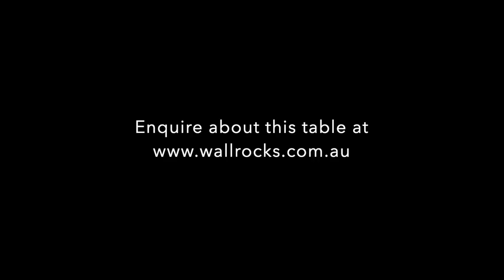Fine 19th Century Marquetry Card Table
Fine 19th century French marquetry card table for sale.